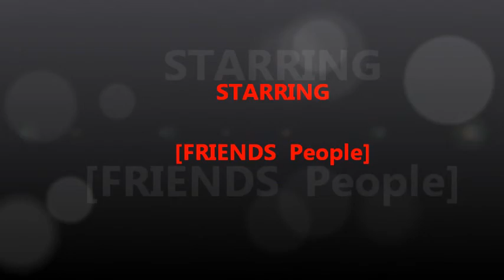My Movie home two u